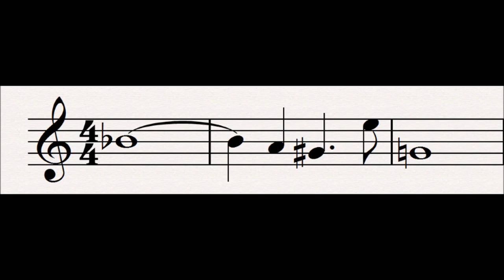111 Restless Plotting : Der Ring Des Nibelungen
This motif represents restless plotting.  It is first heard as Waltraute (a Valkyrie) tells Brunnhilde of Wotan sitting up in Valhalla brooding on his plight.  It later shows that the Gibichungs are having misgivings as they continue to manipulate Siegfried and Brunnhilde.

Progenitor leitmotifs:
None

Related Leitmotifs:
None

Subsidiary Leitmotifs:
None